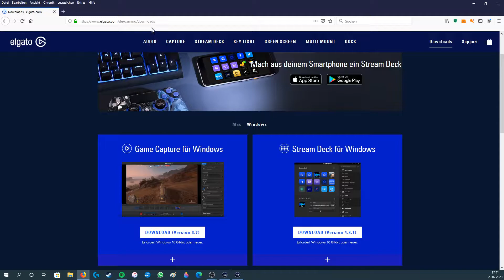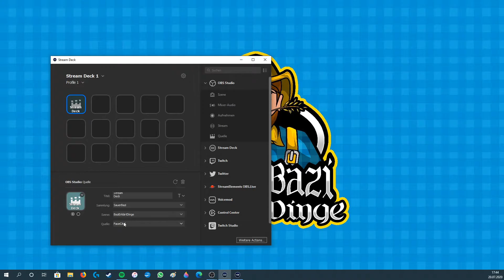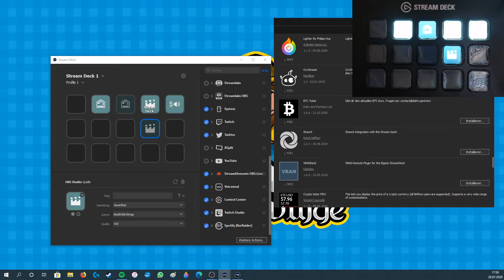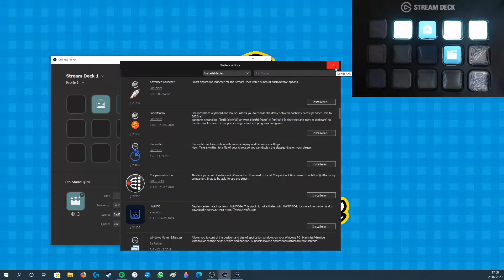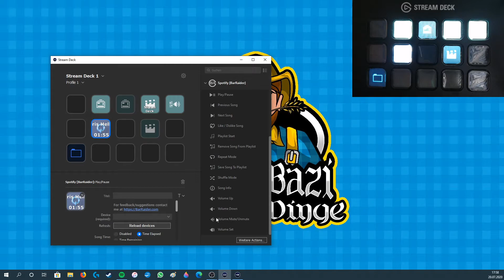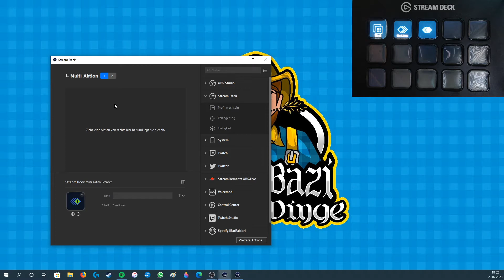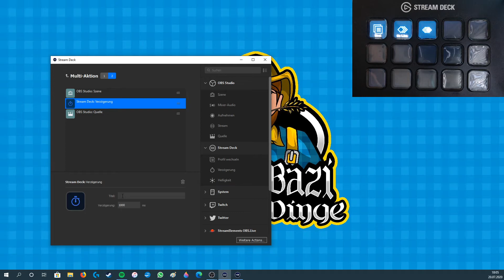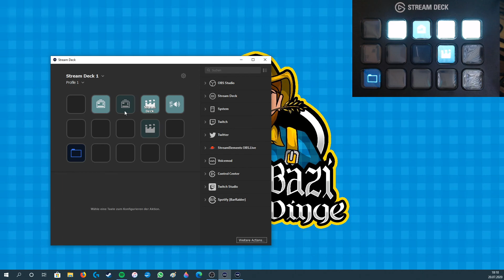Bazi erklärt Stream Deck!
In meinem ersten Video meiner Tutorial Reihe zeige ich dir den Umgang mit dem Elgato Stream Deck!